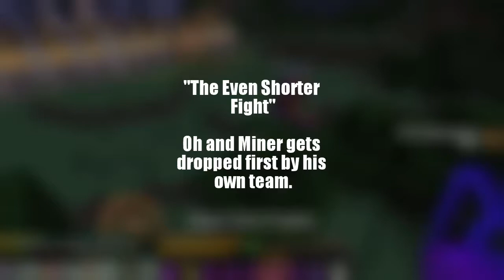CivWars | 10v9 | "The Even Shorter Fight" | "Shown military quick drops insanely fast"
Even shorter fight than last time.. XD